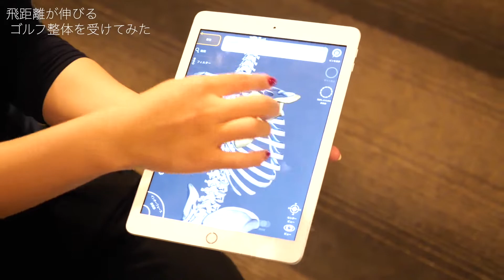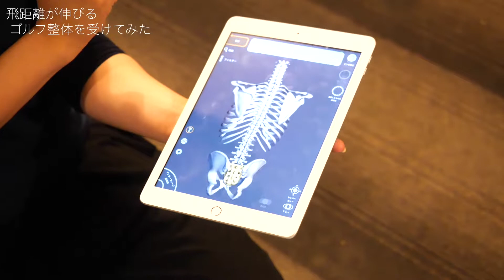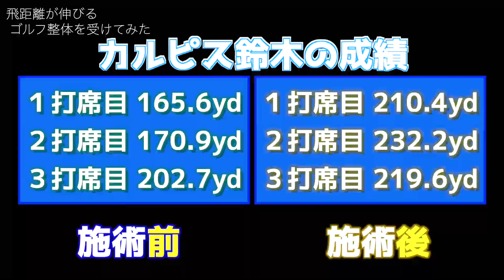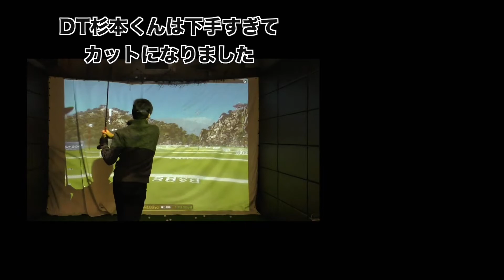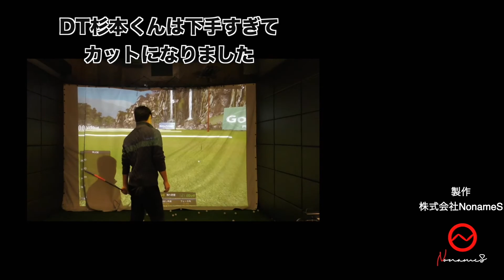飛距離が平均15yd伸びるゴルフ整体を受けてみた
●目かくしゴルフ  山本 優子 著

●ゴルフ関節調律を受けたい方に
サロンのご案内

●ゴルフ関節調律ワークショップを受けたい方への申し込みフォーム

●一般社団法人日本脱力関節調律協会のホームページ